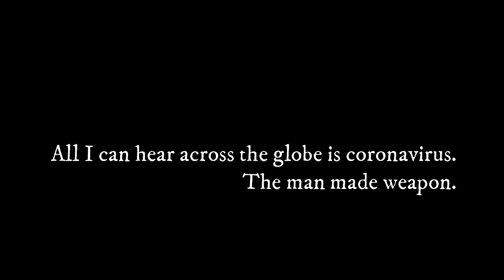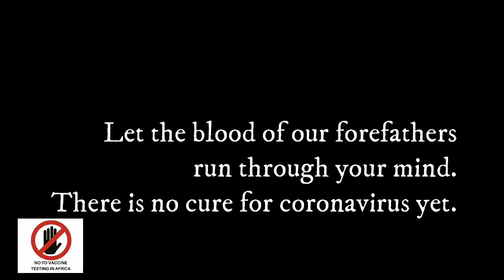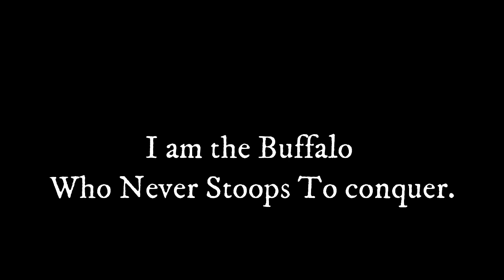No To Vaccine Testing In Africa.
Efo Losu ~ Africans, I speak to you. This poem is written to create awareness that Vaccine created to cure coronavirus should not be tested in Africa.